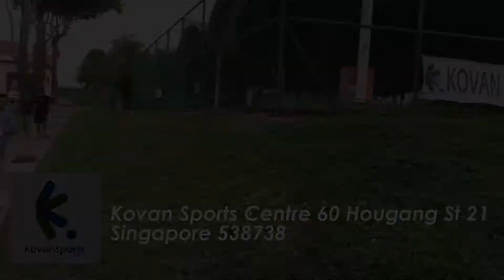Let's Go Gai Gai Episode 2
Follow us as we find out whats so special about playing soccer in water!